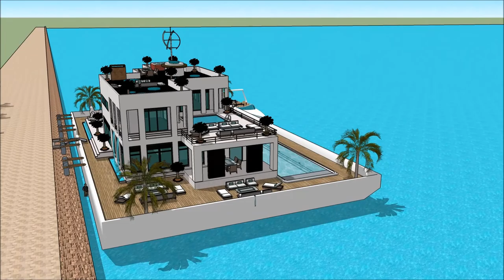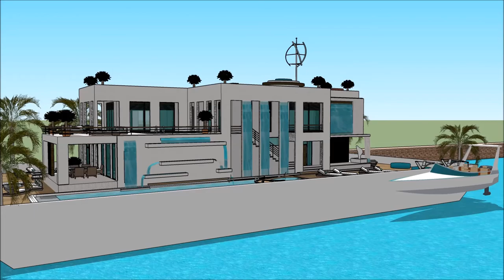Luxury Mega Yacht Houseboat Oslo Houseboat Norway Yacht Show in HUSBÅTEN NORGE BÅTER I SJØEN NORWAY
The houseboatzania launching an innovative high-end luxury yacht houseboat home design potentially as a display of exhibition of the Luxury Mega Yacht Houseboat Oslo Houseboat Norway Yacht Show in HUSBÅTEN NORGE BÅTER I SJØEN NORWAY .

The collection of the Houseboatzania concept of Luxury Mega Yacht Houseboat Oslo Houseboat Norway Yacht Show in HUSBÅTEN NORGE BÅTER I SJØEN NORWAY  consists of high luxury and architectural art pieces in minimalism combined with living on the waterfront of the harbour of

The houseboat yacht design has the basis to sustain living with high standards and contemporary structural design at Luxury Mega Yacht Houseboat Oslo Houseboat Norway Yacht Show in HUSBÅTEN NORGE BÅTER I SJØEN NORWAY  with numerous of prospects for excessive living and celebrating the desire of life worldwide: